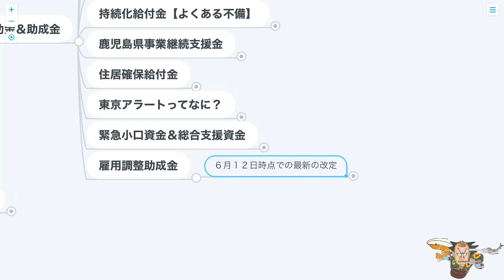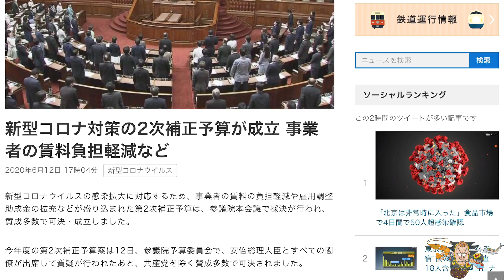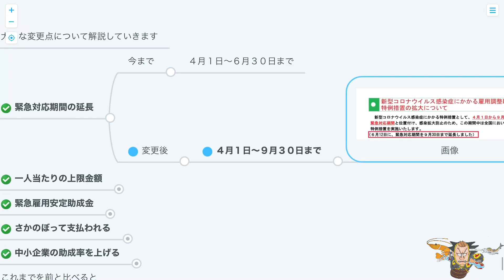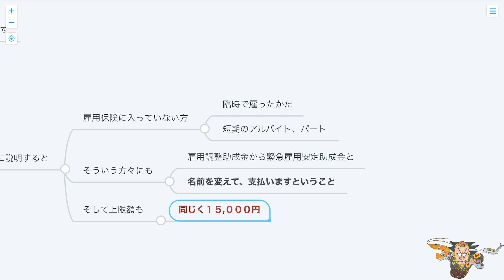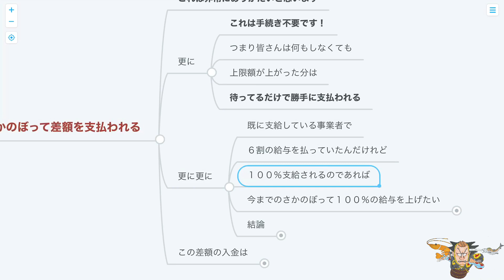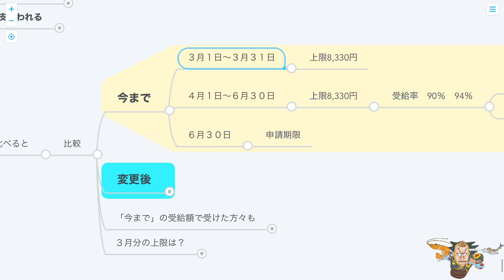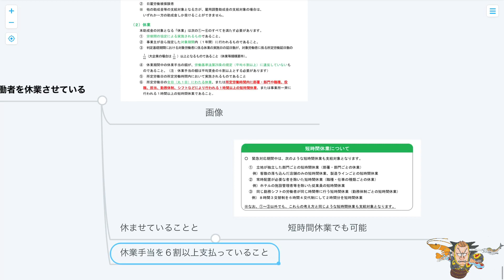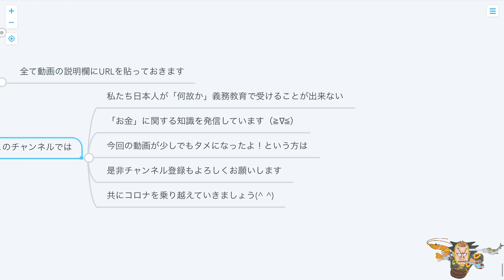【コロナ給付金】6月14日時点 雇用調整助成金 ２次補正予算 かなり使いやすくなった助成金❗️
鹿児島出身・鹿児島育ち・鹿児島弁バリバリ

6月12日に2次補正予算が決定
今まで使いづらかった雇用調整助成金が非常に使いやすくなりました
上限額15000円100％支給

◼️このチャンネルを作ろうと思ったキッカケ◼️
私は高校を中退して普通の人より早く社会人になりました。
独立企業し2020年で16年目になります。
自分で経営をしながら常々思っていたことがあります。
それは、何故こんなにも自分にはお金の知識がないのか？
税金、保険、投資、お金に対しての知識が全く無く苦労しました。

【私達日本人は義務教育でお金の勉強をうけていない】
義務教育が終わってもお金に対して知識をつけれる環境はない。

「一体なぜなのか？？」

・日本語が読み書きできないと生活が不便ですよね？　＝だから国語の授業がある。
・買い物の時にお会計ができないと生活が不便ですよね？
　＝だから算数の授業がある。
・英語は出来なくても生活が不便とまではいかないですよね？
　＝でも英語の授業はある。

「じゃあお金は？」
・毎日の買い物で支払う消費税は私たちに一番身近な税金ですよね？
・毎月の給料から必ず勝手に引かれるものは税金ですよね？
　＝なのに何故お金の授業がないの？

お金は私達にとって、すごく身近な存在なのに？？

お金についてちゃんと学ぼう
「それが当たり前だから！！」
「周りの人が言っているから！」
ではなく、自分でしっかり考えてみよう。

まだ遅くない！
お金、税金、保険、投資、お金のあれこれ勉強してみよう！

【コロナ給付金】休業補償給付金‼️最新5月27日時点　アルバイト＆パートさんも貰える給付金